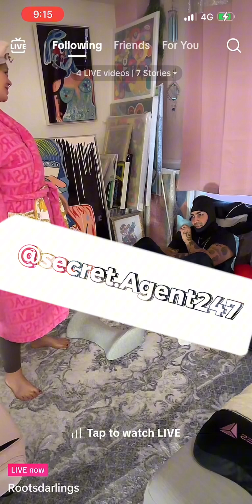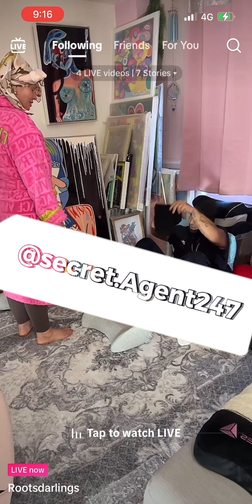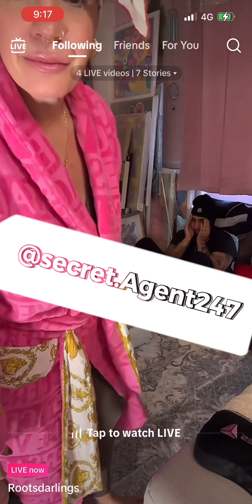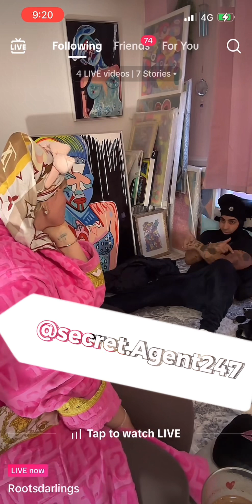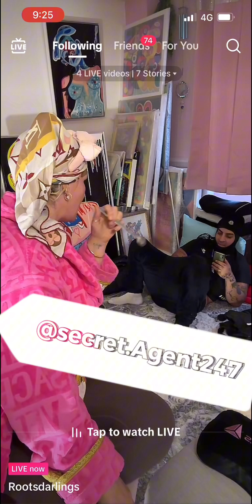Modeen & Chelsea Lee Art are reunited *Tiktok Live* 28/01/24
Modeen arrives at ChelseaLeeArt’s place after arriving back from America